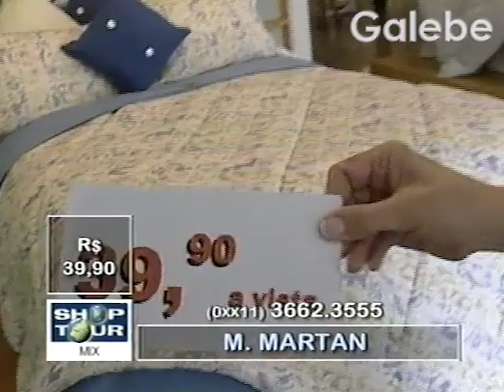M MARTAN YURI GALEBE 24 08 2001 1